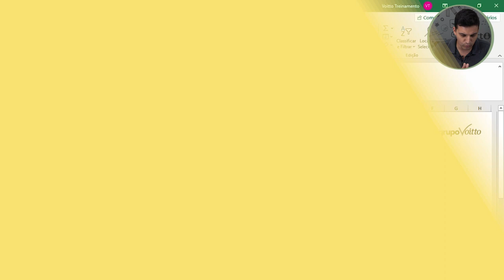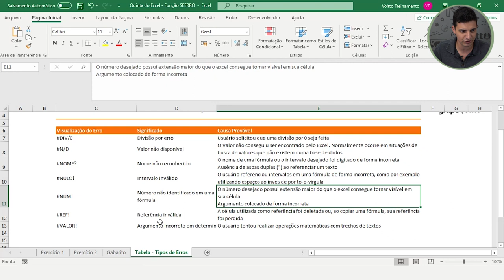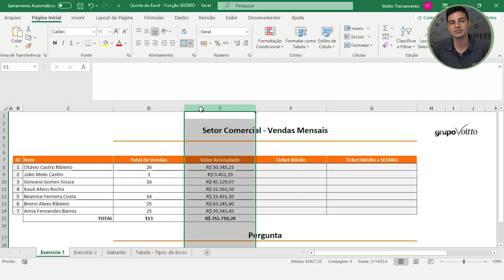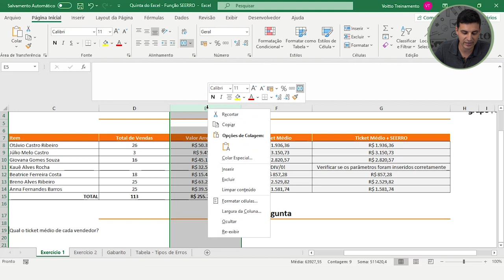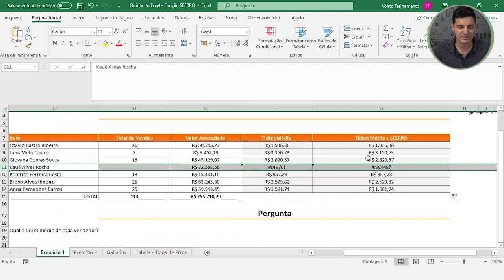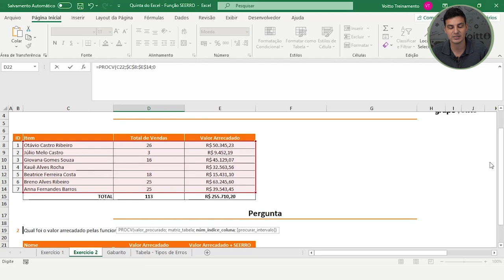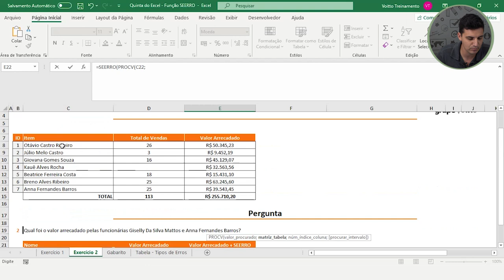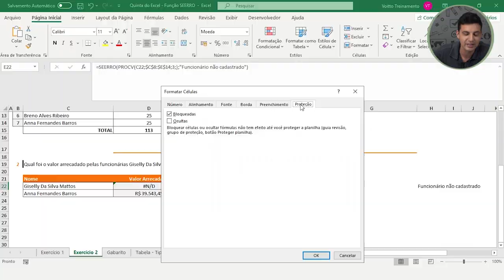FUNÇÃO SEERRO: COMO MANIPULAR ERROS EM UMA FÓRMULA | DICAS DE EXCEL - EP 08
Mês do Consumidor: ofertas exclusivas com descontos de até 80%, além de bônus exclusivos, saiba mais Aproveite o Mês do Consumidor aproveitando ofertas exclusivas com descontos de até 80% além de bônus exclusivos, saiba mais Aproveite o Carnavoitto e inscreva-se em 6 cursos gratuitos com certificado, saiba mais A função SEERRO pode ser usada para interceptar e manipular erros em uma fórmula. SEERRO retornará um valor especificado se uma fórmula for avaliada como um erro; caso contrário, retorna o resultado da fórmula.
Você sabe como utilizar a função SEERRO no Excel? Nesse vídeo, nosso consultor Charlie Hudson te explica de forma didática e direta ao ponto como utilizar esse recurso tão importante em suas planilhas.

✔ Nosso consultor, Charlie Hudson estará durante 10 encontros do "Dicas de Excel" te ensinando a utilizar as ferramentas do Excel. Não perca e assista à playlist "Dicas de Excel" disponível no

📈 Aprenda a criar suas próprias planilhas no Excel para conquistar o trabalho/estágio que você quer! Acesse